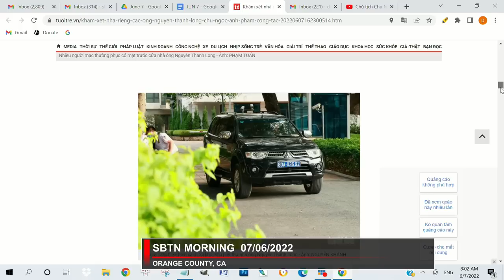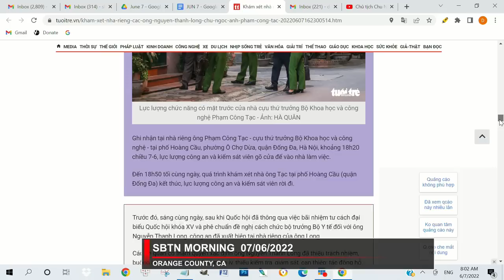Chủ Tịch Hà Nội Và Bộ Trưởng Y Tế Việt Nam Bị Bắt Vì Tham Nhũng | SBTN MORNING